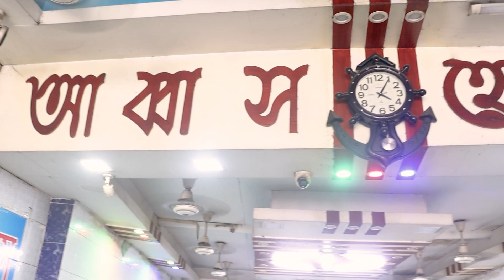খুলনার আব্বাস হোটেলের আর আগের মত নেই !।A WORST EXPERIENCE I HAVE IN ABBAS HOTEL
আব্বাস হোটেল চুই মাংস , খুলনা খুবই আকর্ষণীয় এবং সুবিধাজনক একটি হোটেল। এটি খুলনা শহরের প্রধান এলাকায় অবস্থিত একটি সুন্দর ও আধুনিক হোটেল হিসাবে পরিচিত।

Location: Abbas Hotel

Address: R7RW+58W, Chuknagar